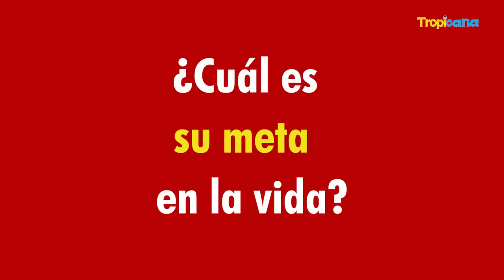Elianis Garrido - El Rapidito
Elianis Garrido - El Rapidito  , preguntas al toque para responder gracias a Tropicana. Acá Elianis Garrido